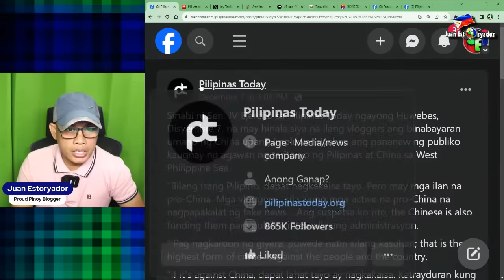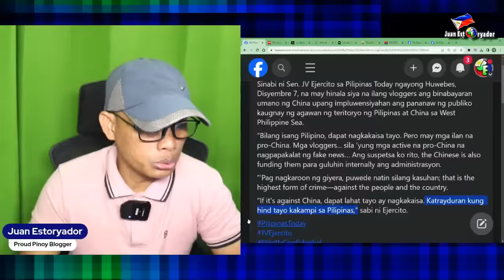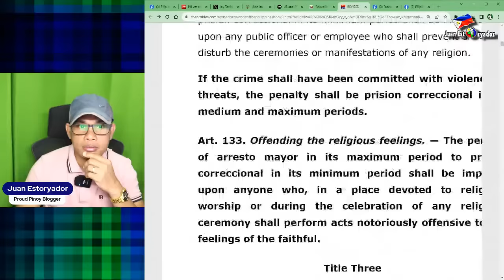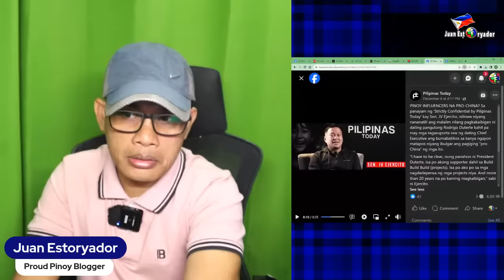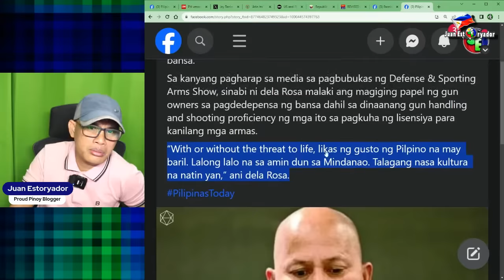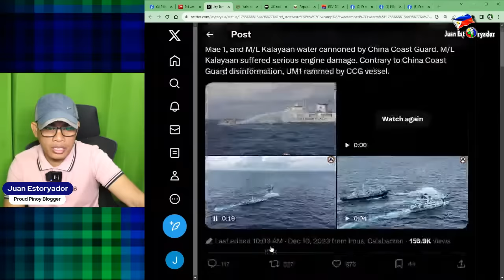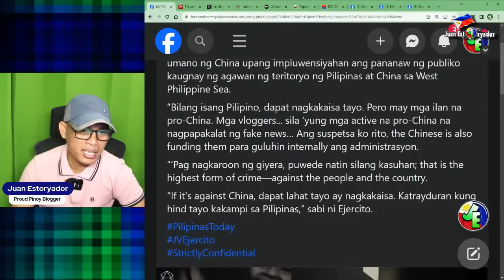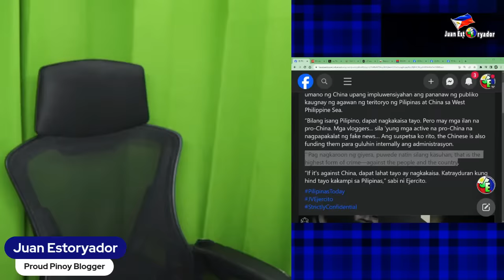PINAKAMABIGAT NA PARUSA SA MGA PRO CHINA VLOGGERS PWEDE SILA KASUHAN